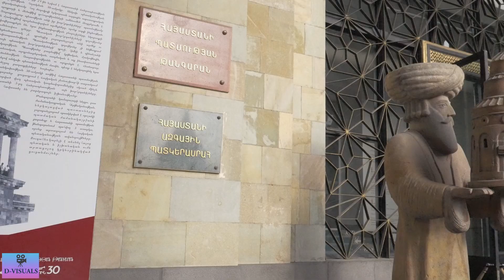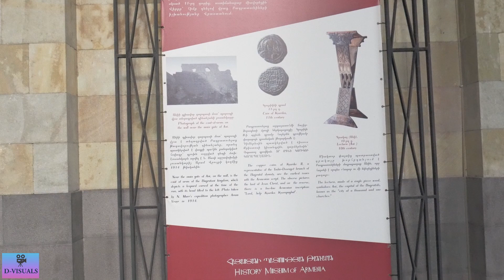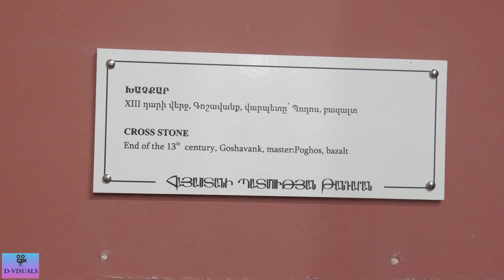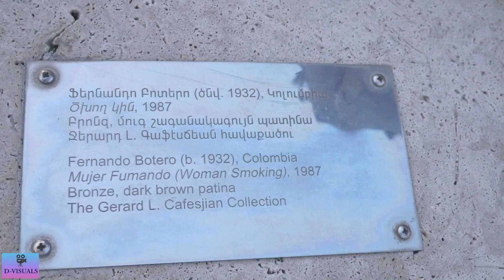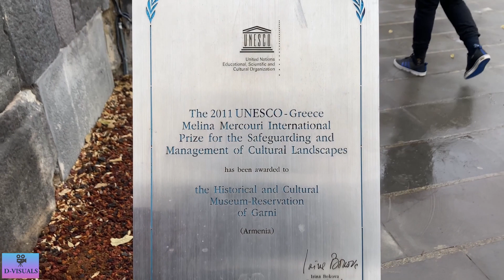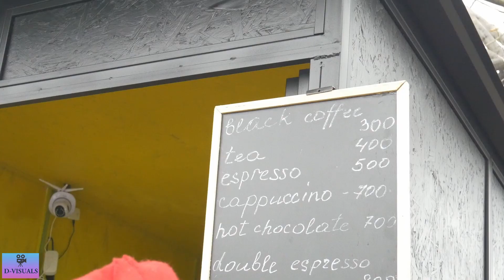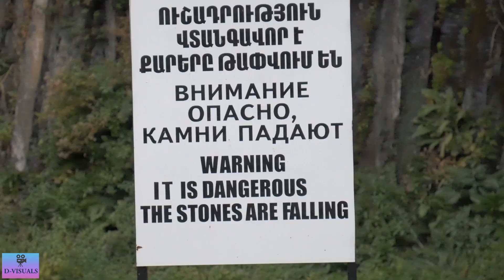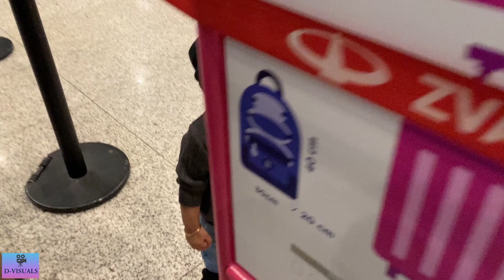VLOG NO: 21 - ARMENIA TRIP - ARMENIAN DAYS (PART 04, FINAL) MALAYALAM VLOG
The final part of our Armenia Trip